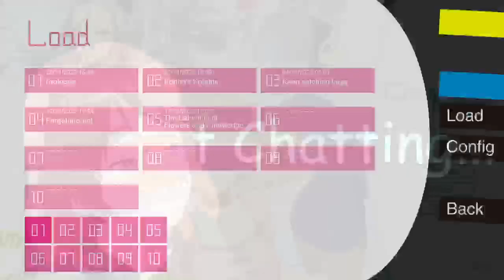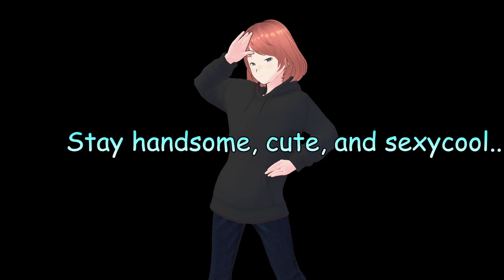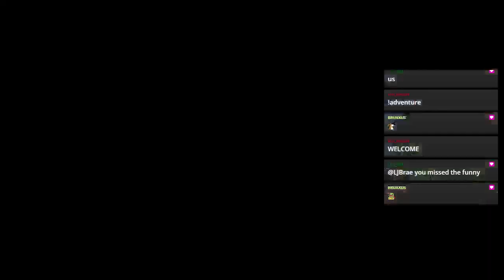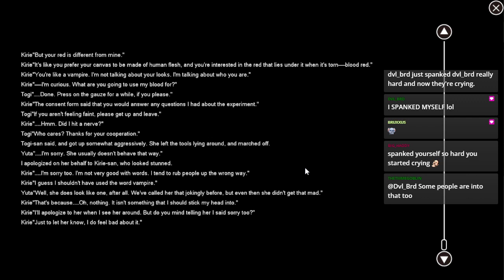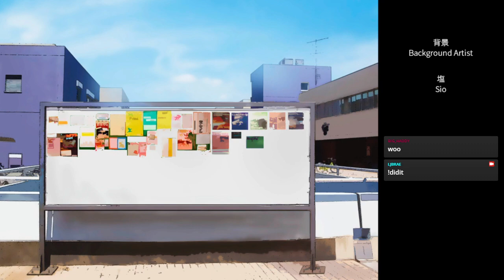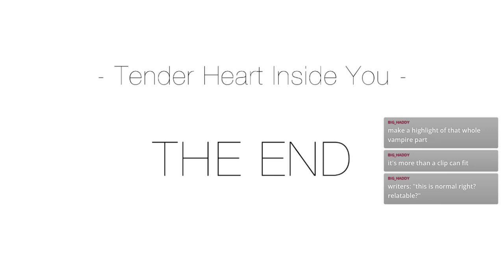Togi's Route COMPLETE | Campus Notes - forget me not. | PART 5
It's Cringemas time! - Completing Togi Mayuzumi's Romance Ending